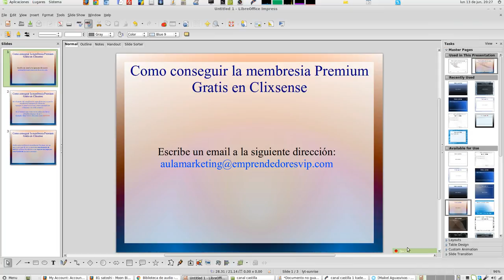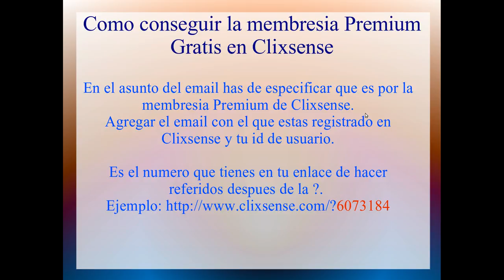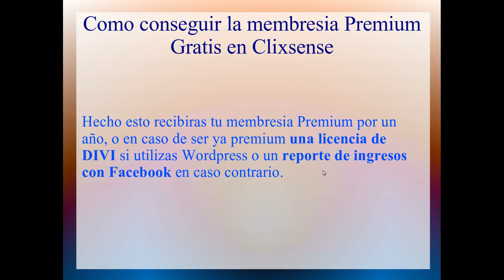Concurso Ganar una Membresia Premium en Clixsense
ATENCION!

CLIXSENSE TIENE UN SISTEMA INTERNO PARA HACER EL UPGRADE A TUS REFERIDOS.

EN NINGUN CASO INGRESO LOS $17 EN LA CUENTA DE PAYPAL DE NADIE, NO ES NECESARIO Y SE EVITAN APROVECHADOS Y LISTILLOS.

ASI QUE SI TU INTENCION ERA GANAR $17 COMO ALGUNO QUE ME HE ENCONTRADO SIN HACER NADA NO SIRVE.

SOLO FUNCIONA SI ESTAS REGISTRADO EN CLIXSENSE COMO MI REFERIDO DIRECTO Y NO TE VOY A HACER EL UPGRADE HASTA QUE NO VEA QUE TRABAJAS.

Instrucciones:

-Escribir un mensaje al email que aparece en el vídeo.
-Poner en el asunto y el cuerpo del email que se trata del concurso para ganar la premium.
-Poner tu ID de Clixsense y el email con el que estas registrado en el mensaje.
-Ser el primero.

PREMIOS

Membresia Premium en Clixsense

Si ya eres Premium en Clixsense puedes escoger entre un theme para tu Wordpress o un reporte sobre como generar ingresos con Facebook.

Si no estas todavia registrado en Clixsense te puedes unir a mi equipo y participar en el siguiente concurso que organice.